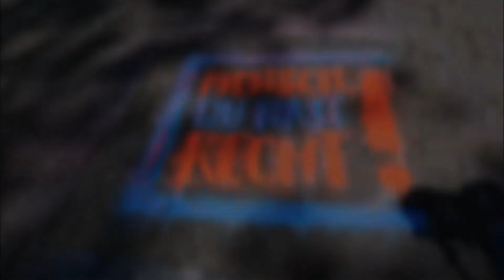Inklusion von Anfang an: Teilhabe ist Menschenrecht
Demonstration am 5. Mail 2018 in Berlin anlässlich des Europäischen Protesttags zur Gleichstellung von Menschen mit Behinderung.